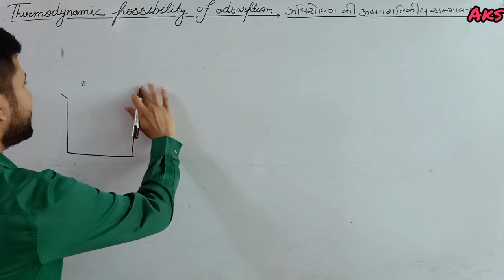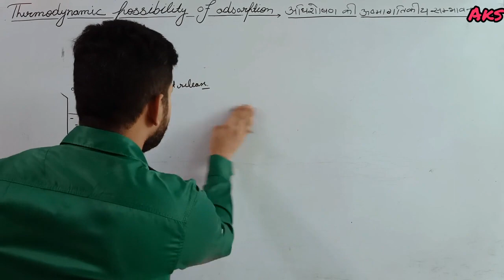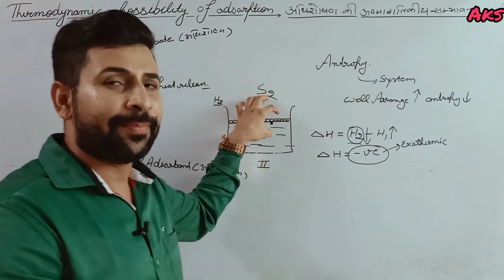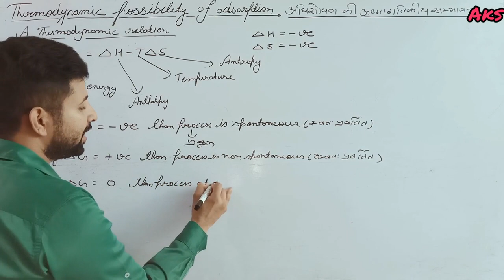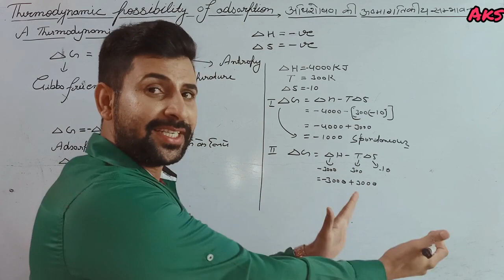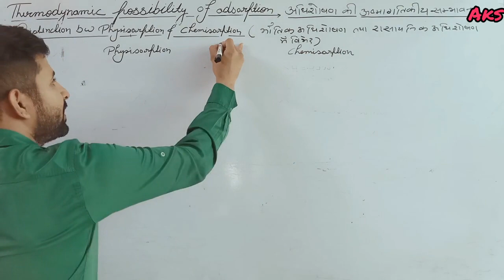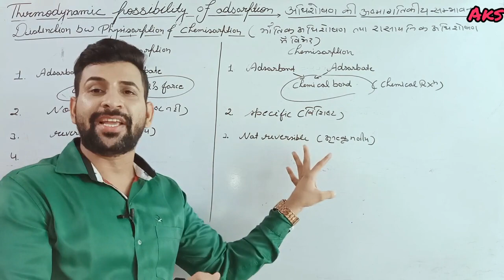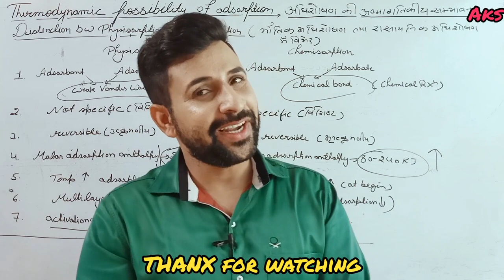(L-02) Thermodynamic possibility of adsorption.physisorption and chemisorption